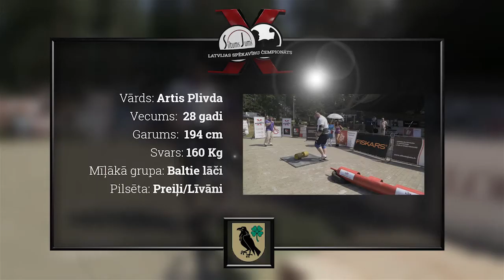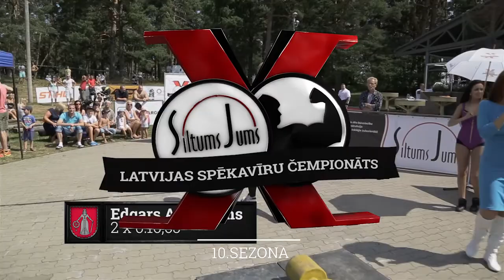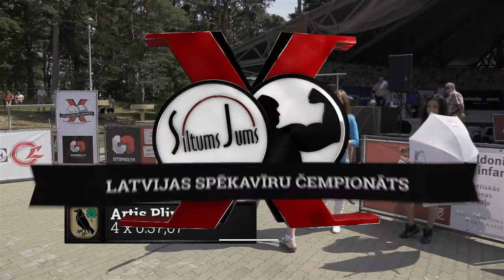Siltums Jums Latvijas spēkavīru čempionāta 2013, 4.posms 13.jūlijs (Mērsrags)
Mērsraga estrādē norisināsies ceturtais Siltums Jums Latvijas spēkavīru čempionāta posms, kurā spēkavīri cīnīsies par Betsafe kausu. Pēc trijiem čempionāta posmiem līderis pašreiz ir mārcienietis Didzis Zariņš, bet pirms fināla priekšā vēl divi posmi, līdz ar to rezultātu tabula vēl var mainīties.